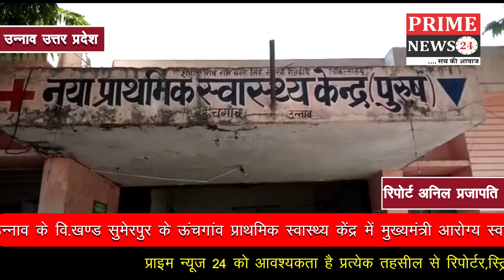उन्नाव के वि खण्ड सुमेरपुर के ऊंचगांव प्राथमिक स्वास्थ्य केंद्र में मुख्यमंत्री आरोग्य स्वास्थ्य मेल